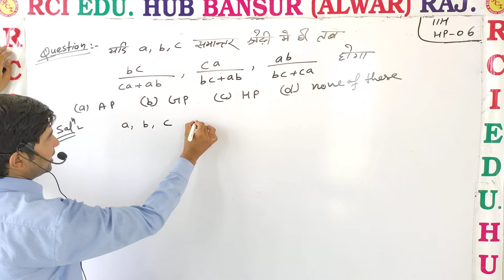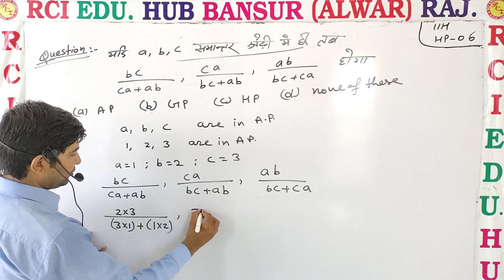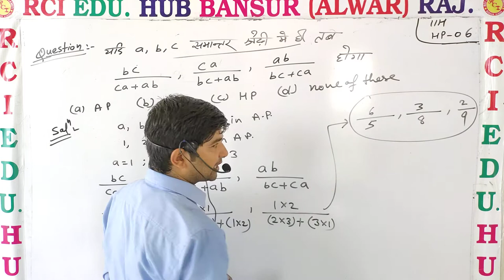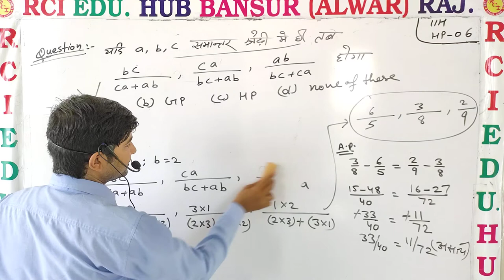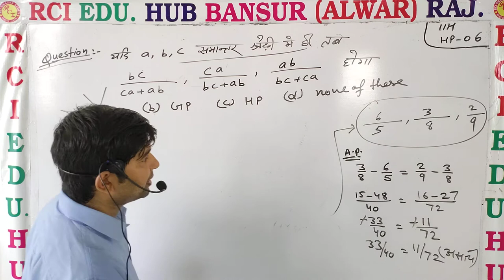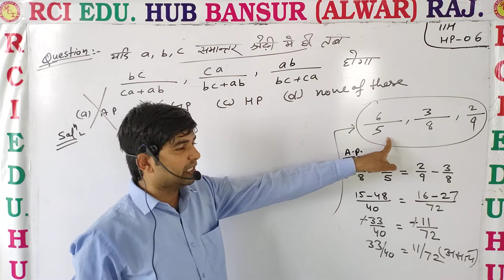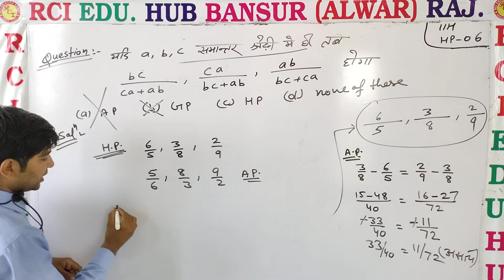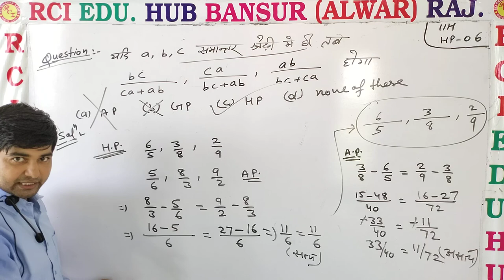11th H HP 06 ll Rci Edu. Hub Bansur Alwar Raj. ll by vijay choudhary sir